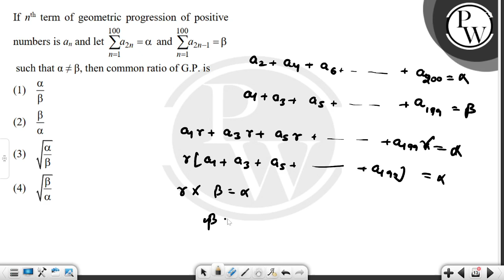If nth term of geometric progression of positive numbers is an and let &sum;n=1100a2n=&alpha;&nb....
If nth term of geometric progression of positive numbers is an and let &sum;n=1100a2n=&alpha;&nbsp;and &sum;n=1100a2n&minus;1=&beta;&nbsp;such that &alpha; &ne; &beta;, then common ratio of G.P. is 📲PW App